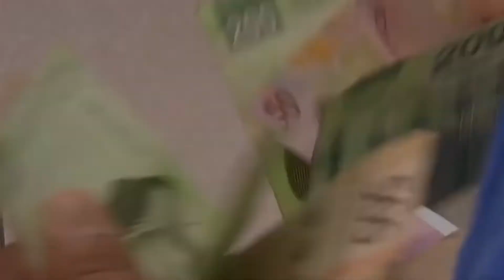ESPECIAL COSTOS DE LA VIDA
En el primer trimestre del 2022, se hizo evidente la pérdida de PoderAdquisitivo de las familias mexicanas.